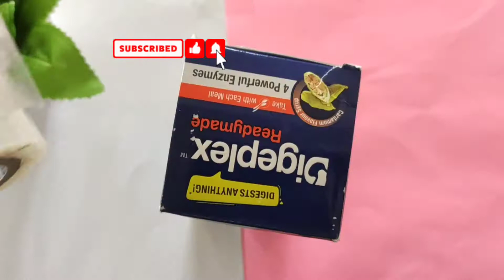How to make Best Out Of Waste Box.